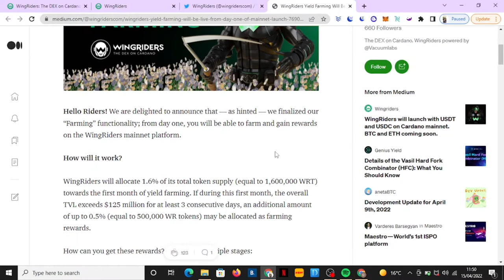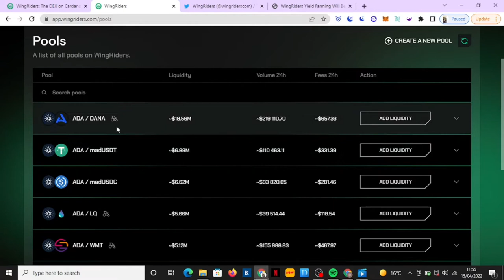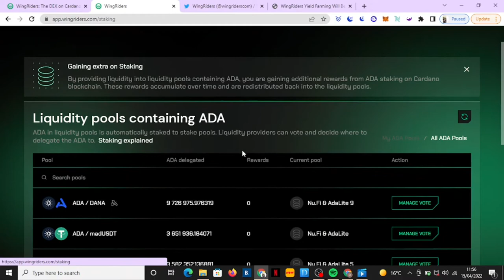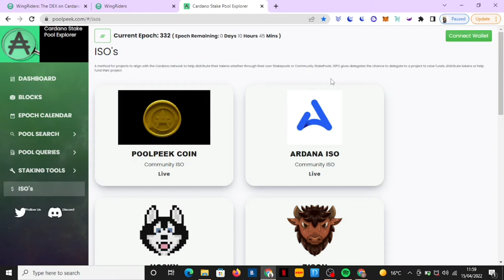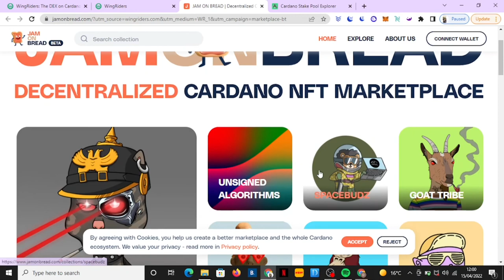Cardano / WingRiders - Double/Triple Yield Opportunity - Vote For Your Stake Pool!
00:00 INTRO
00:32 Yield Farming Rewards
01:39 Double Rewards
02:18 Double Rewards - vote on your staking pool
02:47 Triple Rewards - ISPO Rewards
04:26 NFT Marketplace